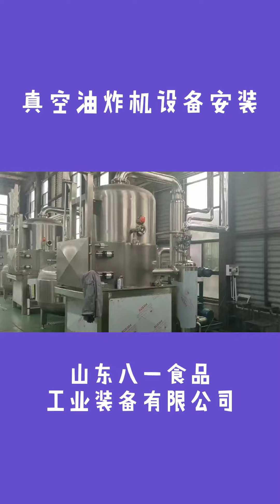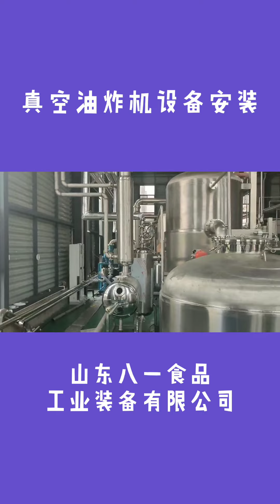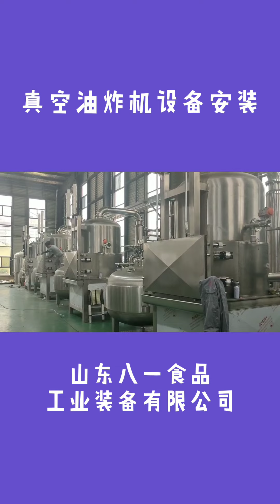Penuh Otomatis Mesin Vacuum Frying untuk Sayur dan Buah Renyah